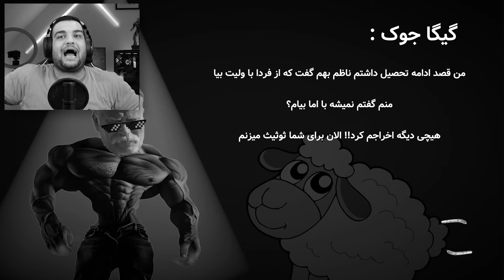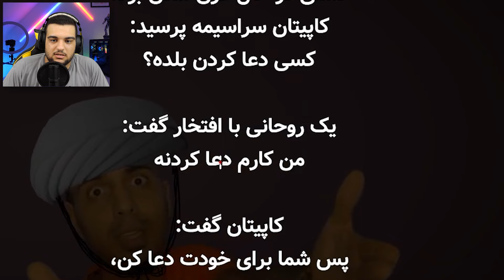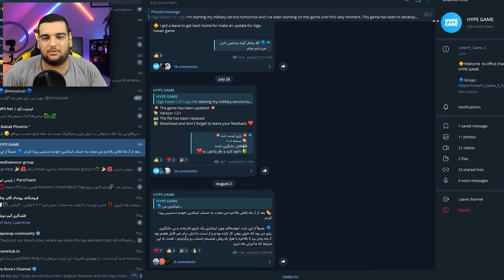بازی سمی عمو حسن! 😂 با کوروش باید سوسیس جمع کنیم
گیم پلی بازی گیگا حسن | بازی عمو حسن و کوروش توپیا - Giga Hasan